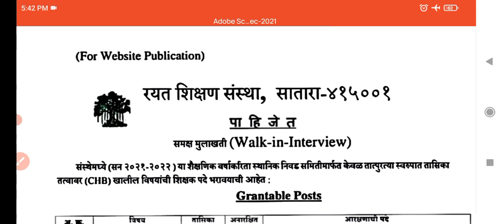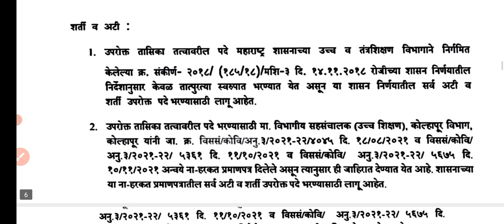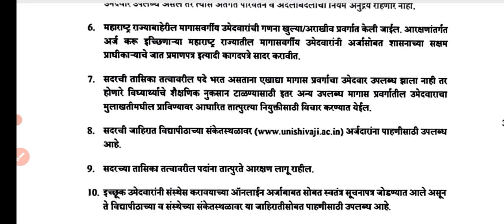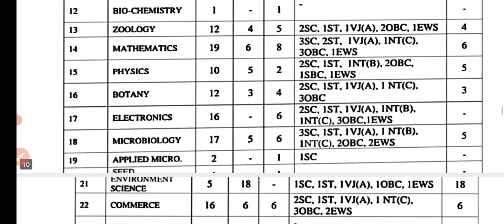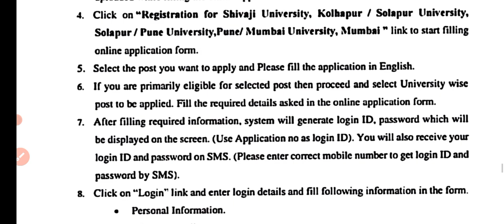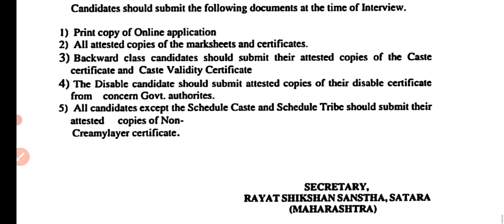रयत शिक्षण संस्था शिक्षक पदभरती जाहिरात| Rayat shikshan sanstha teaching recruitment advertisement